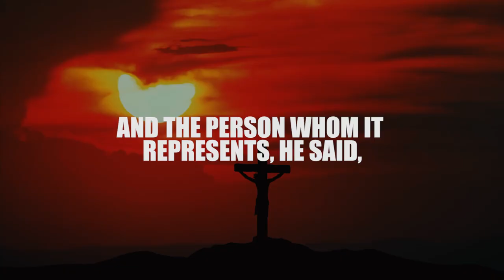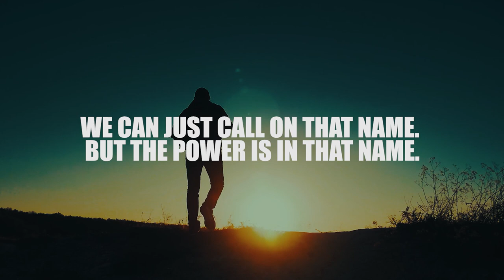There Is Power! | Spoken Word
All Peoples Church in Bangalore, India is a Spirit filled, Bible believing, Word based, family church, equipping center and world outreach. Join our Sunday online church service at 10:30am (Indian Time GMT+5:30). and free sermons With five churches in Bangalore, congregants worship at a location convenient to them. We desire that each member mature towards Christlikeness, build strong, Christ-centered relationships and be equipped and released into God's purposes for their lives. At APC, every believer is a minister!